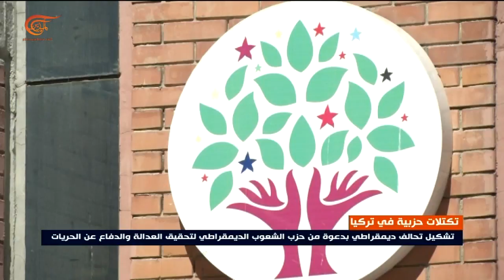تركيا: تشكيل تحالف ديمقراطي بدعوة من حزب الشعوب الديمقراطي لتحقيق العدالة والدفاع عن الحريات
إعداد: محمود واثق

تقرير